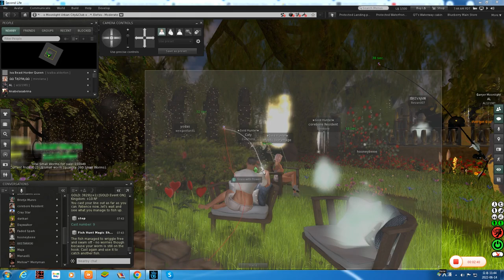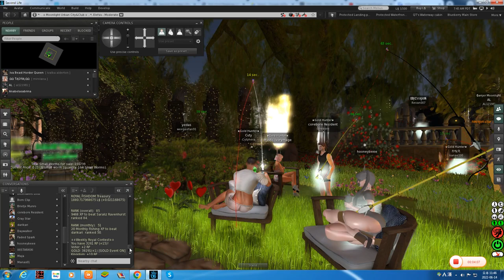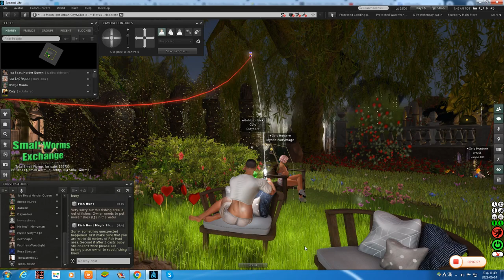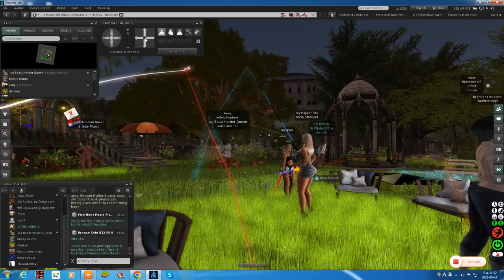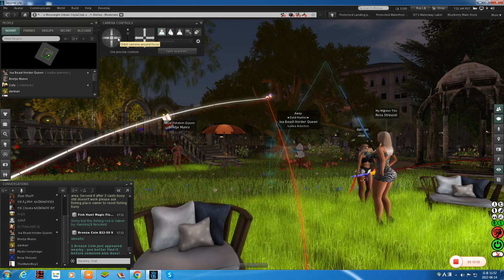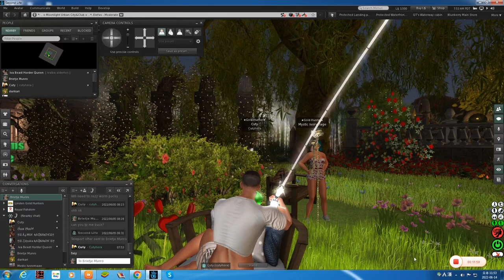Second life - How to Make Linden Dollars in Second life?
Fishing game featuring free market economy that over 412,416 players love and earn Linden by Fishing. Our system is designed to help land owners build community around their virtual property and provide fun for everyone.

secondlife intro

Second Life is an online multimedia platform that allows people to create an avatar for themselves and then interact with other users and user created content within a multi player online virtual world.

♥Socialmedia

I Use DU Recorder Live to livestream your screen and share the games, videos, and sports you like with more people : iOS Android